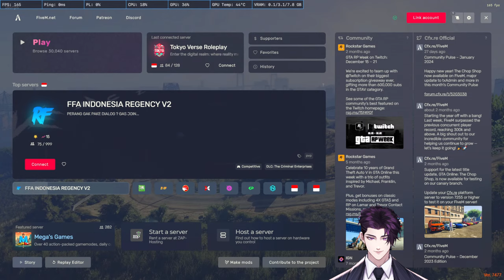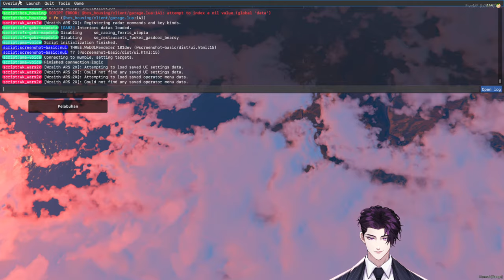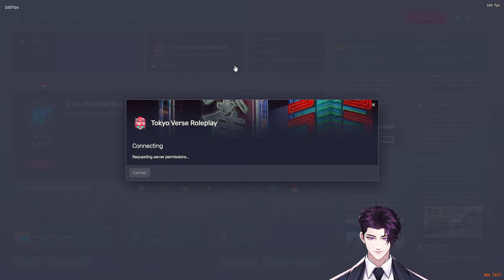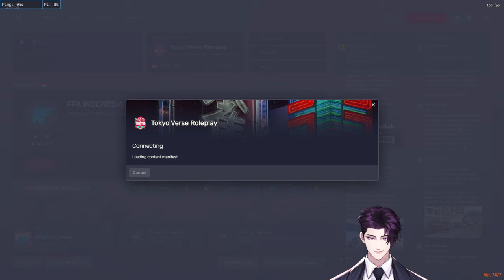【GTA V ROLEPLAY】ADA APA NI??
🌘 Rules (wajib ditaati oleh semua viewers) 🌒

✦ ID :
➦ Dimohon untuk tidak melakukan spam (kata atau emoji)

[ KEYWORDS ]
Roleplay ASMR
Dominant husband
Roleplay Vampire
Roleplay Halloween
Halloween
Vampire
Spicy Roleplay
Dominant boyfriend
Dominant teacher
Pacar posesif
Possessive boyfriend
Roleplay boyfriend
Spicy roleplay
Teacher roleplay
Asmr teacher

✦ Hastags ✦
➦ General
➦ Announcements
➦ Live
➦ Fanart
➦ Meme